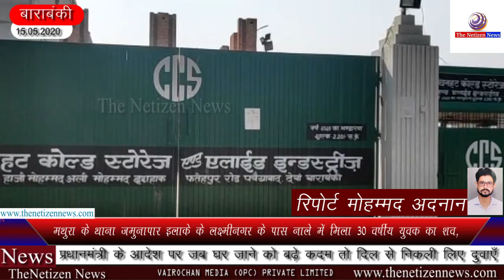बाराबंकी : प्रधानमंत्री के आदेश पर जब घर जाने को बढ़े कदम तो दिल से निकली लिए दुवाएँ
कुछ दिन पहले हमने यह खबर प्रमुखता से चलाई थी कि यहाँ के एक कोल्डस्टोरेज में 5 दर्जन से ज्यादा कश्मीरी मजदूर फँसे हुए है जो घर जाने के लिए परेशान है । इसमें कई ऐसे है जिनके घर पर मुसीबतों का पहाड़ टूट पड़ा है।

एक मजदूर तो ऐसा था जिसके यहाँ आने के चार दिन बाद ही उसकी पत्नी का देहान्त हो गया और अपने पीछे वह चार छोटे – छोटे बच्चों को बेसहारा छोड़ गई । घर की परेशानियों के बारे में जब इन मजदूरों को पता चलता तो यह परेशान हो जाते थे और अपने मालिक से घर जाने की व्यवस्था करवाने की बात करते मगर लॉक डाउन ने इन मजदूरों के कदम को भी रोक रखा था और मालिक के प्रयासों को भी । आज जब जिला प्रशासन ने इनको घर जाने की अनुमति प्रदान की तो इनके दिल से बरबस ही दुवाएँ निकल आयी , इनको घर भेजने का में सबसे बड़ा योगदान इनके मालिक को जाता है जिसने हर प्रकार से इनका ख्याल रखा ।